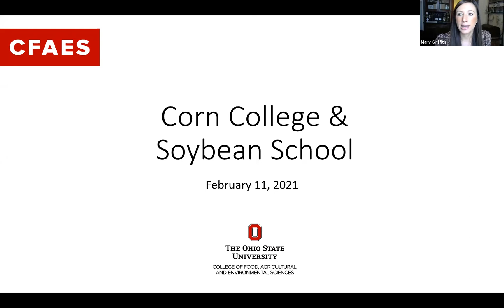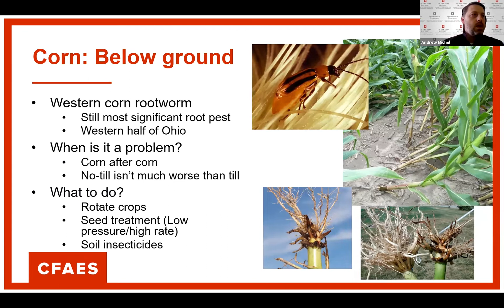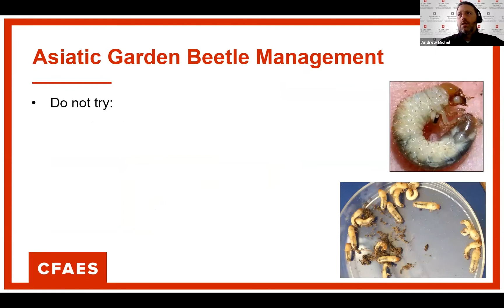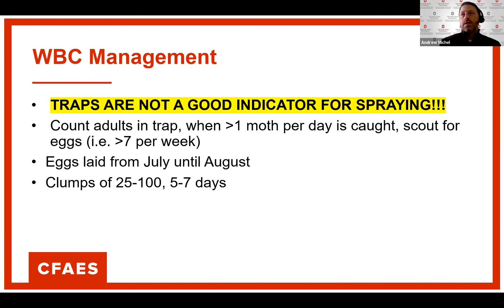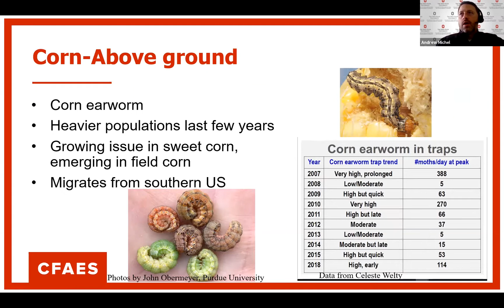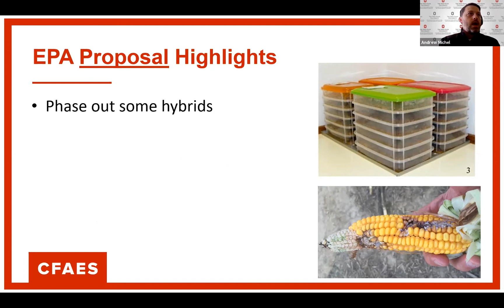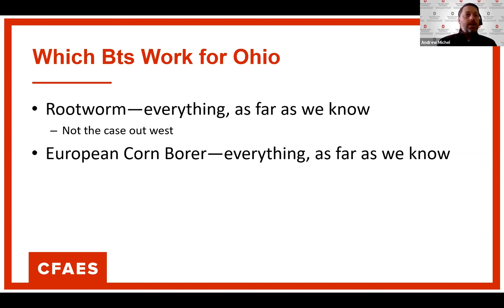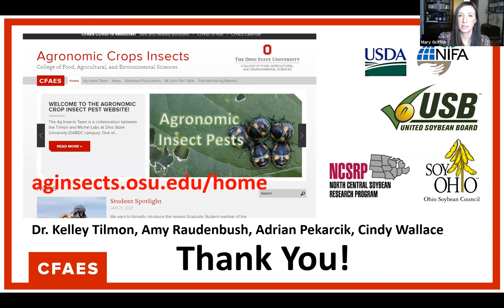Corn Insect Management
Dr. Andy Michel highlights the insect pests that could impact your corn yields in 2021.